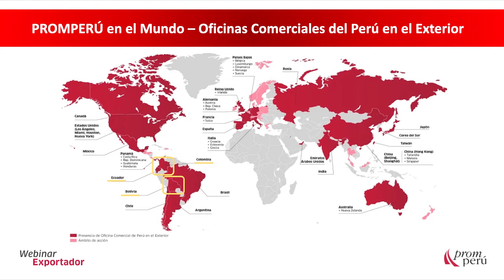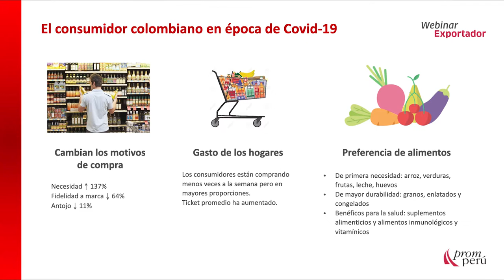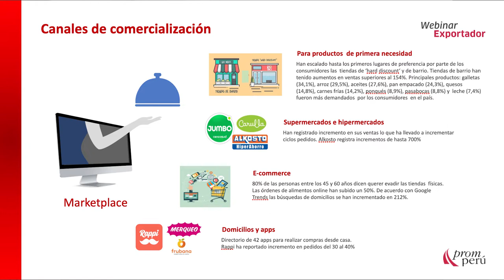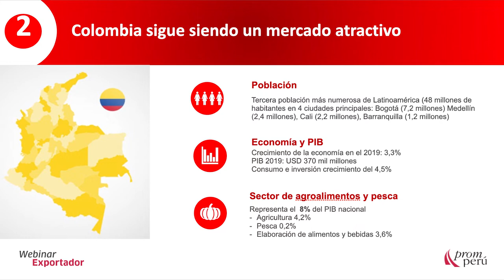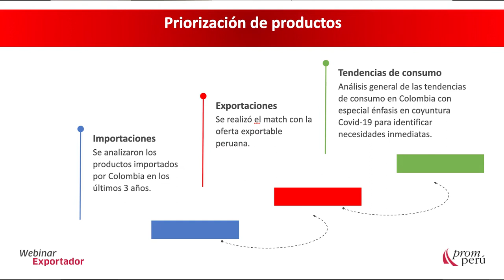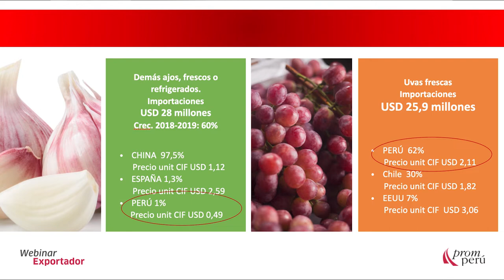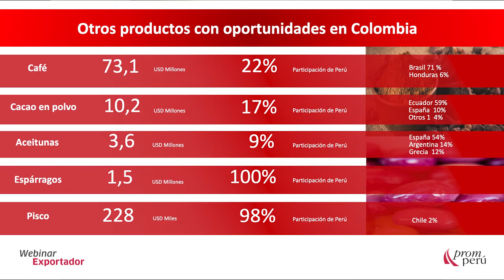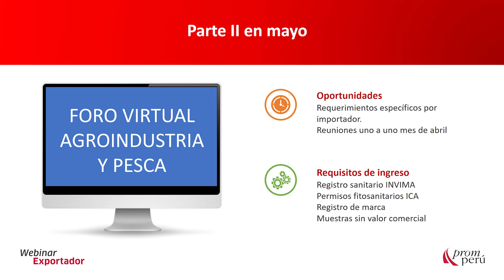Oportunidades para el Sector Agronegocios en canal retail en Colombia - Soledad Campos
En el marco del Estado de Emergencia por COVID-19, el lunes 6 abril de 2020, PROMPERÚ Taipei desarrolló un webinar dirigido a exportadores y emprendedores del sector agronegocios a cargo de Soledad Campos, Concejera Comercial de PROMPERÚ Colombia.